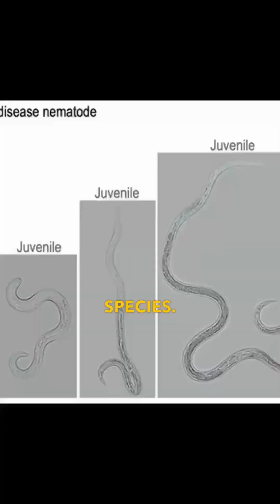This new pest threatens our Beech trees 😭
Beech Leaf Disease is a rapidly-spreading pathogen of Beech trees (genus Fagus), and unfortunately, it has made its way to my area in southeast Pennsylvania. It was discovered in 2012 in Ohio, and has spread throughout much of the northeast since then. It is believed that the disease is caused by a nematode, Litylenchus crenatae mccannii, which is believed to have originated from Japan, but more research is needed to confirm both of these statements.

Unfortunately, the disease infects and kills a high percentage of beech trees, from saplings to mature specimens. It is another pest that will drastically change forests of the eastern US.